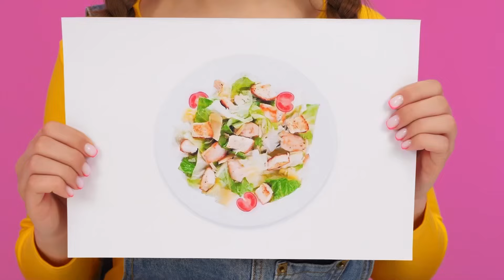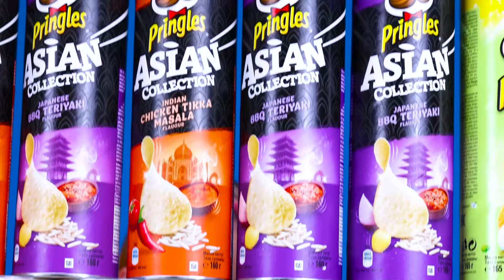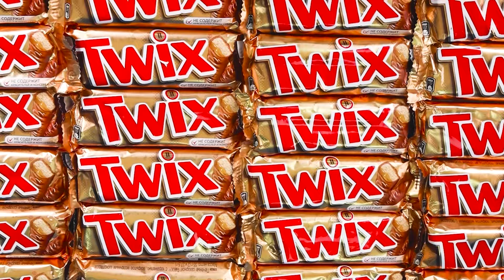Tantangan Masakanku vs Nenek | Momen lucu oleh HAHANOM Challenge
Siapa yang akan mengejutkan Anda dan memasak hidangan paling enak? Temui tantangan kuliner baru!